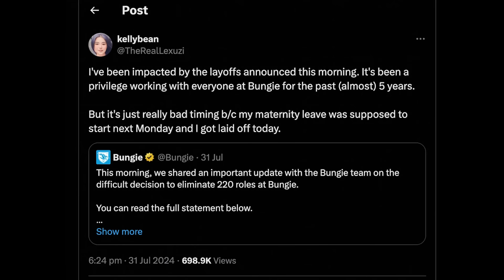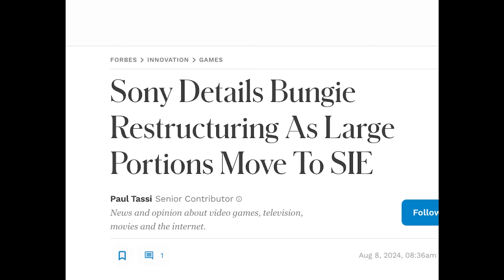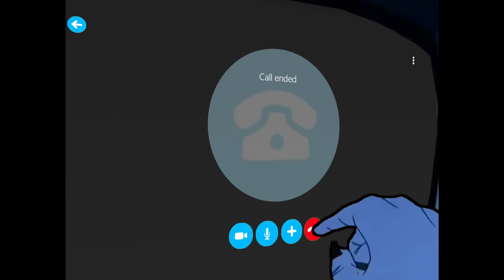Skeletor REALLY Hates The Bungie Layoffs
Can't wait to do another layoff video in like 8 months...